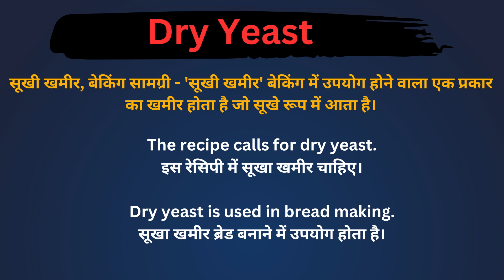Dry yeast meaning in Hindi/Dry yeast का अर्थ या मतलब क्या होता है.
Dry yeast meaning in Hindi.
Dry yeast का अर्थ या मतलब क्या होता है.
Dry yeast Matlab kya Hota hai.
Dry yeast Hindi Meaning.
Dry yeast explained in detail.